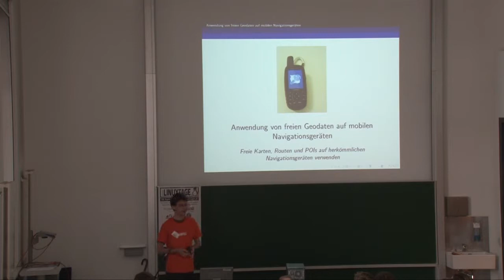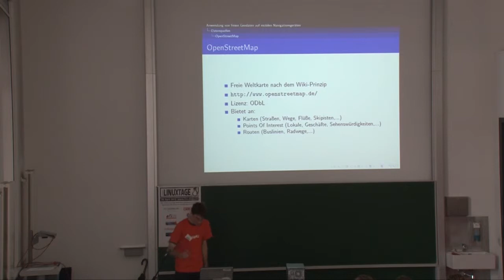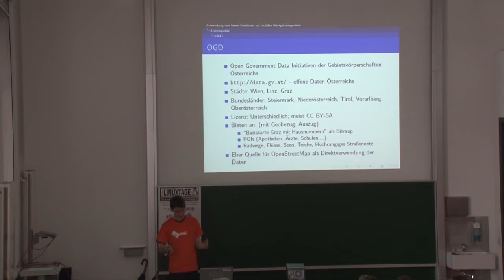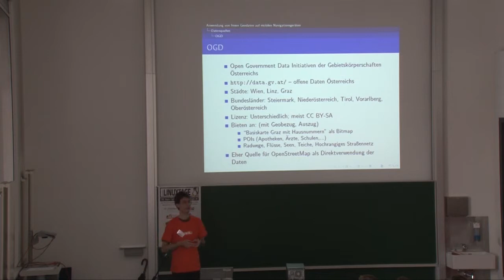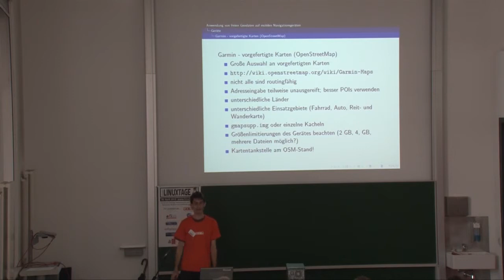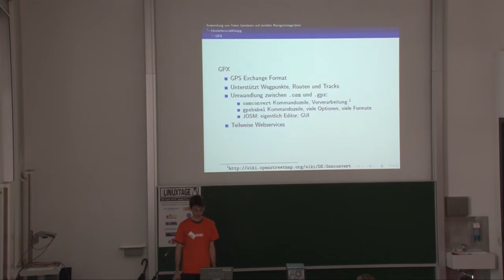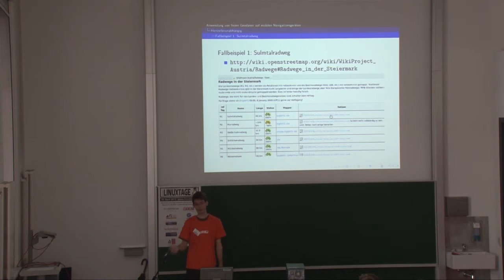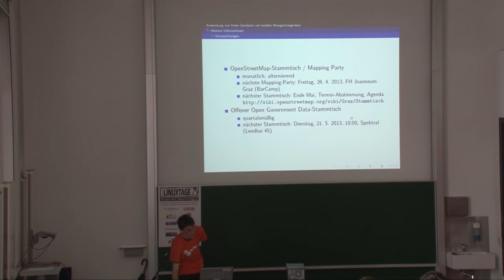Anwendung von freien Geodaten auf mobilen Navigationsgeräten - Stefan Tiran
Freie Karten, Routen und POIs auf herkömmlichen Navigationsgeräten verwenden

Für alle, die auf ihren Navis freie Karten und Routen (z.B. Fahrradrouten, Wanderwege) nutzen oder Wegpunkte, (z.B. Nichtraucher-Restaurants) finden wollen: Dieser Vortrag soll Anregungen geben, wie freie Geodaten, vor allem aus OpenStreetMap und Schwesterprojekten, mobil und offline auf Navigationsgeräten verwendet werden können.